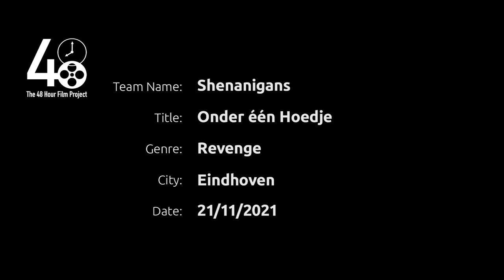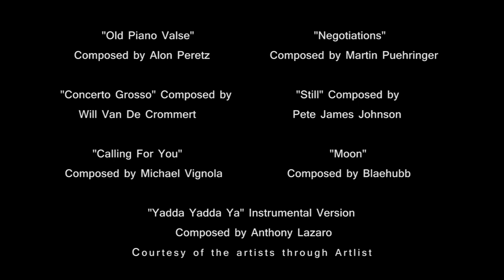Onder één hoedje | 48HFP Eindhoven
Gemaakt voor de 48hour film Project | Eindhoven
Team: Shenanigans
Item: Vingerhoedje
Personage: Anton Doktor (Aromatherapeut)
Genre: Revenge

Regie & Montage: Jan Rekelhof

Director of Photography: Jacob-Carl Pauw

Cast:
Niels van London
Judie Feenstra
Martijm Scherff

Script: Ayla van Kessel

Story:
Martijm Scherff
Judie Feenstra
Jan Rekelhof
Theo Rekelhof
Ayla van Kessel

AD: Ayla van Kessel
Sound &  Sound design: Andres Coca
1st Gaffer: Jacob-Carl Pauw
2nd Gaffer: Jan Rekelhof
Muziek montage: Theo Rekelhof
Production assistent: Theo Rekelhof
Set dresser: Theo Rekelhof

Mighty thanks to:
Pim van Dries
Mirjam Luchtenburg
Shelby de kat